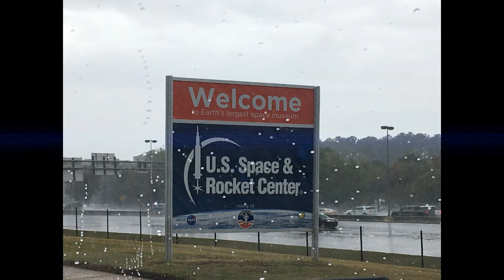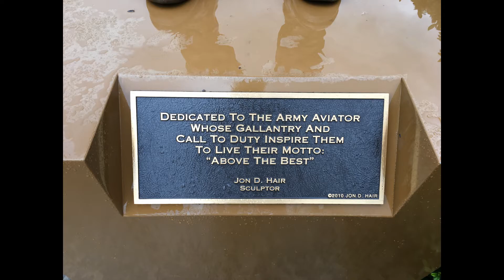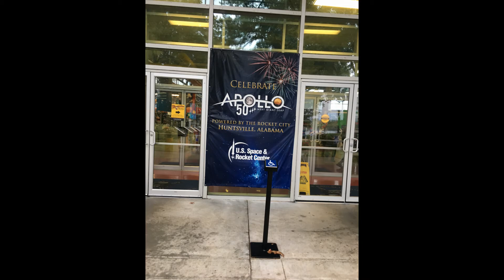🚀 U.S. Space & Rocket Center 1/7 ✨ Huntsville Alabama USA 🌙 Davidson Center for Exploration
(Video Series) My mother and I visited the Space & Rocket Center in Alabama. We saw many wonderful creations of science made to explore the moon, mars, planets, galaxy and universe!

Mi madre y yo visitamos el Space & Rocket Center en Alabama. ¡Vimos muchas creaciones maravillosas de la ciencia hechas para explorar la luna, Marte, los planetas, la galaxia y el universo!

Мы с мамой посетили Центр космических и ракетных исследований в Алабаме. Мы видели много замечательных научных разработок, созданных для исследования Луны, Марса, планет, галактики и вселенной!

我和我的母親參觀了阿拉巴馬州的太空與火箭中心。 我們看到了許多探索月球，火星，行星，星系和宇宙的奇妙科學創造！

我和我的母亲参观了阿拉巴马州的太空与火箭中心。 我们看到了许多探索月球，火星，行星，星系和宇宙的奇妙科学创造！

मेरी माँ और मैंने अलबामा में अंतरिक्ष और रॉकेट केंद्र का दौरा किया। हमने चांद, मंगल, ग्रहों, आकाशगंगा और ब्रह्मांड का पता लगाने के लिए बनाई गई विज्ञान की कई अद्भुत कृतियों को देखा!

Ma mère et moi avons visité le Space & Rocket Center en Alabama. Nous avons vu de nombreuses créations scientifiques merveilleuses faites pour explorer la lune, mars, les planètes, la galaxie et l'univers!

Meine Mutter und ich besuchten das Space & Rocket Center in Alabama. Wir haben viele wundervolle Kreationen der Wissenschaft gesehen, die gemacht wurden, um den Mond, den Mars, die Planeten, die Galaxie und das Universum zu erforschen!

Minha mãe e eu visitamos o Space & Rocket Center no Alabama. Vimos muitas criações maravilhosas da ciência feitas para explorar a lua, marte, planetas, galáxia e universo!

母と私はアラバマ州のスペース＆ロケットセンターを訪れました。 月、火星、惑星、銀河、宇宙を探索するために作られた多くの素晴らしい科学の創造物を見ました！

어머니와 나는 앨라배마의 우주 로켓 센터를 방문했습니다. 우리는 달, 화성, 행성, 은하계 및 우주를 탐험하기 위해 만들어진 많은 훌륭한 과학 창조물을 보았습니다!

Ibu saya dan saya melawat Pusat Angkasa & Roket di Alabama. Kami melihat banyak ciptaan sains yang menarik untuk meneroka bulan, mars, planet, galaksi dan alam semesta!

แม่ของฉันและฉันไปเยี่ยมศูนย์อวกาศและจรวดในอลาบามา เราเห็นการสร้างสรรค์ทางวิทยาศาสตร์ที่ยอดเยี่ยมมากมายที่ทำขึ้นเพื่อสำรวจดวงจันทร์ดาวอังคารดาวเคราะห์กาแล็กซี่และจักรวาล!

Random Vlogs by James at Random Times!

СПАСИБО!
谢谢！
¡GRACIAS
धन्यवाद!
DANKE!
JE VOUS REMERCIE!
OBRIGADO!
!תודה
ありがとうございました！
고맙습니다!
감사합니다!

Daily videos vlog vlogging from my life. Videos diarios de mi vida. Ежедневные видеоролики из моей жизни. 来自我生活的每日视频。 मेरे जीवन के दैनिक वीडियो Des vidéos quotidiennes de ma vie. Tägliche Videos aus meinem Leben. Vídeos diários da minha vida. 私の人生からの毎日のビデオ。 내 인생의 일일 비디오. Daglige videoer fra mit liv. Dagelijkse video's uit mijn leven. Araw-araw na mga video mula sa aking buhay. Καθημερινά βίντεο από τη ζωή μου. Video giornalieri della mia vita. Video harian dari hidupku എന്റെ ജീവിതത്തിൽ നിന്നുള്ള ദൈനംദിന വീഡിയോകൾ.  Video harian dari hidup saya. Миний амьдралын өдөр тутмын видео. Daglige videoer fra livet mitt. Дневни видео снимци из мог живота. Denné videá z môjho života. Video hàng ngày trong cuộc sống của tôi. 每天的视频博客，这是我一生的博客。